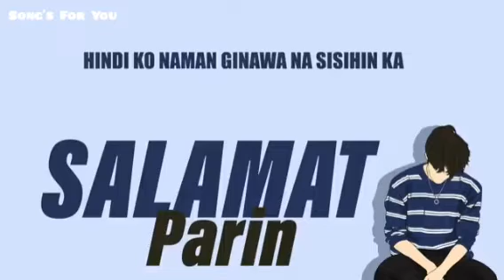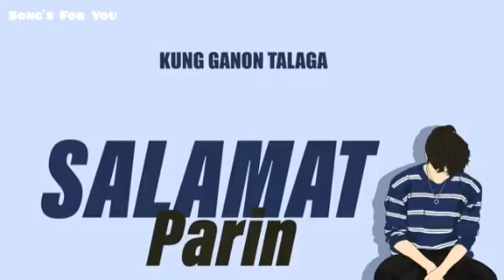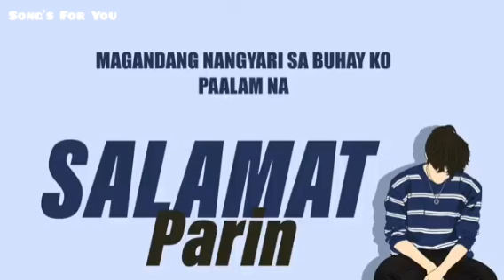Salamat Parin Kahit Di Tumagal - Still One , Yayoi (Lyrics Video)💔🎶